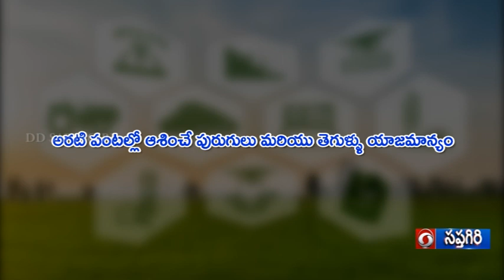పసిడిపంటలు||అరటిపంటల్లో ఆశించే పురుగులు మరియు తెగుళ్ళు యాజమాన్యం||20.2.24 6pm